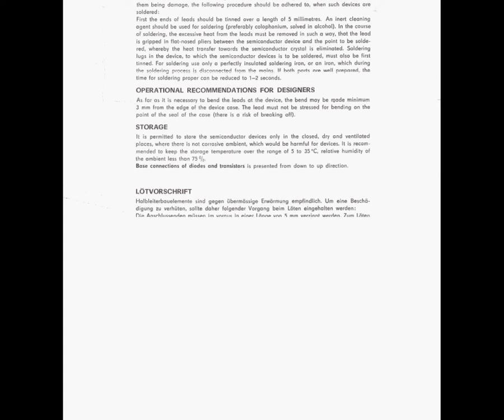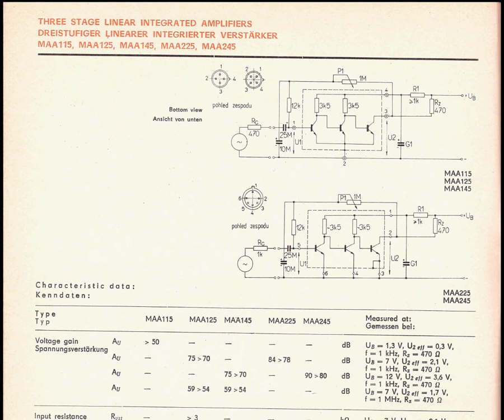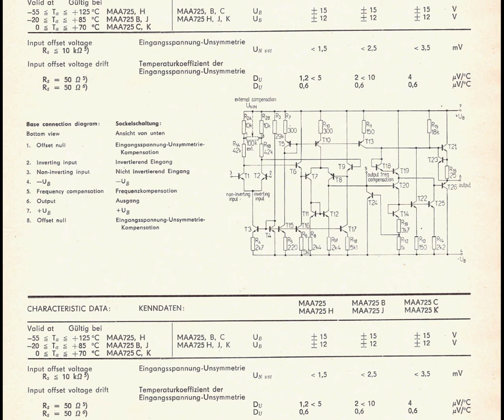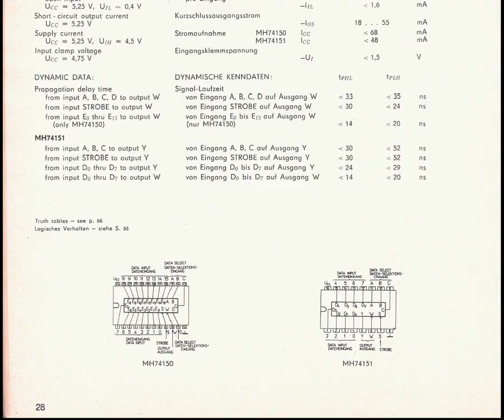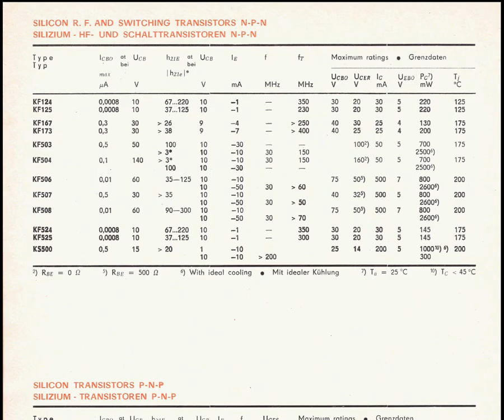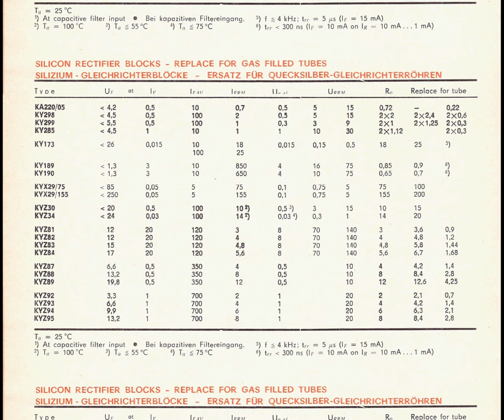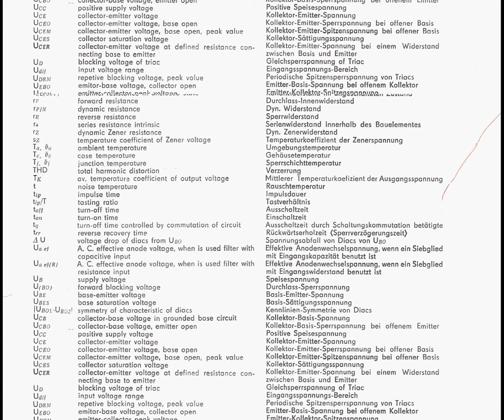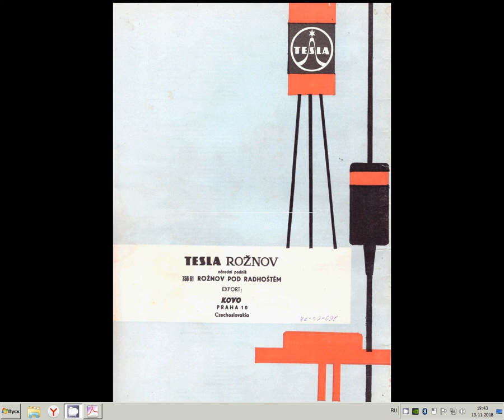Tesla semiconductor devices (дата-шиты на английском и немецком языках за 1976 год)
Просмотреть и загрузить ЖОПЕГ постранично
All semiconductor devices are very sensible to elevated temperatures. In order to prevent
them being damage, the following procedure should be adhered to, when such devices are
soldered:
First the ends of leads should be tinned over a length of 5 millimetres. An inert cleaning
agent should be used for soldering (preferably colophonium, solved in alcohol). In the course of soldering, the excessive heat from the leads must be removed in such a way, that the lead is gripped in flat-nosed pliers between the semiconductor device and the point to be soldered, whereby the heat transfer towards the semiconductor crystal is eliminated. Soldering
lugs in the device, to which the semiconductor devices is to be soldered, must also be first tinned. For soldering use only a perfectly insulated soldering iron, or an iron, which during the soldering process is disconnected from the mains. If both parts are well prepared, the time for soldering proper can be reduced to 1—2 seconds.
STORAGE
It is permitted to store the semiconductor devices only in the closed, dry and ventilated
places, where there is not corrosive ambient, which would be harmful for devices. It is recom mended to keep the storage temperature over the range of 5 to 35 °C, relative humidity of the ambient less than 75 %.
Base connections of diodes and transistors is presented from down to up direction.
TESLA ROŽNOV
národní podnik
75861 ROŽNOV POD RADHOŠTĚM
EXPORT:
KOVO
PRAHA 10
Czechoslovakia